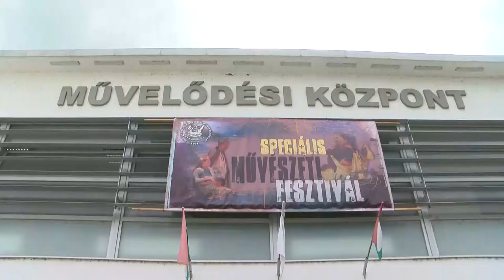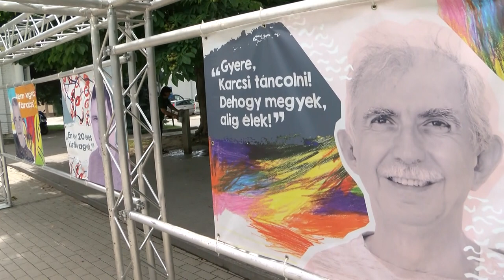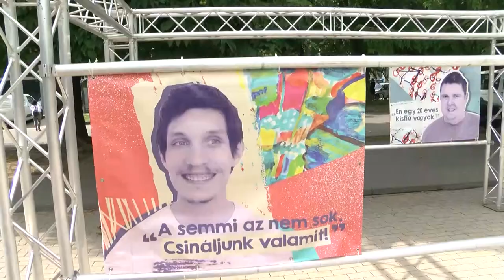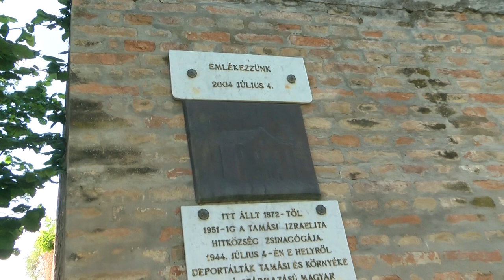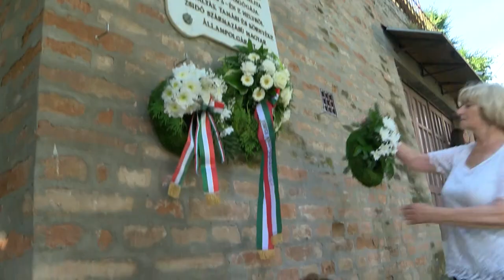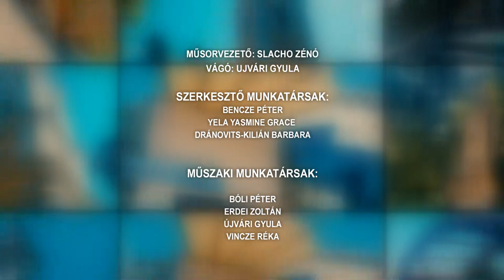Tamási Táj - 2023.07.12.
Tartalom:
- 5 napos programmal várták az érdeklődőket - speciális művészeti fesztivált tartottak Tamásiban
- Megújult a templom Nagyszokolyon-hálaadó istentiszteletet tartottak
- A holokauszt áldozataira emlékeztek Tamásiban
- Sok év után végre falunapot tartottak Szakadáton
- Országos kerékpár bajnokság Tamásiban